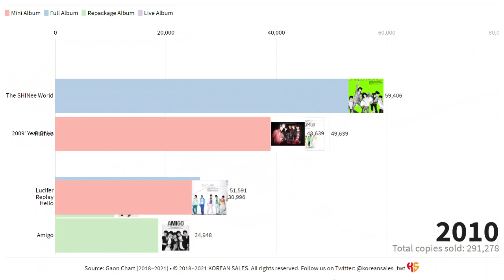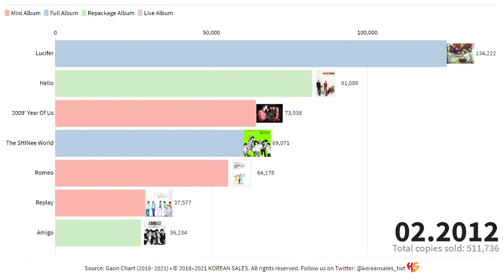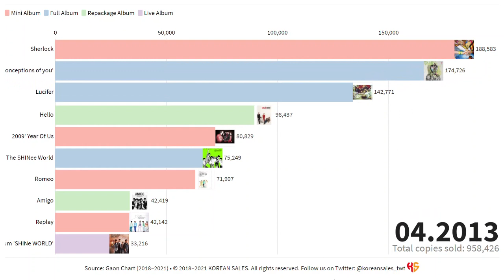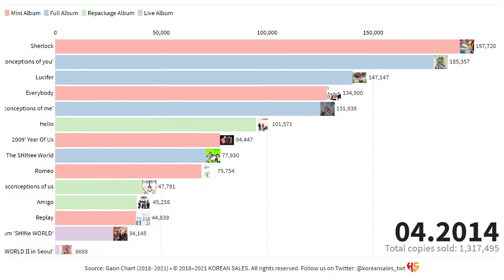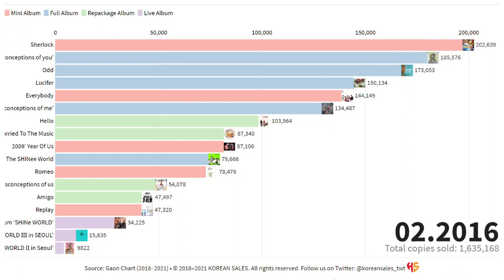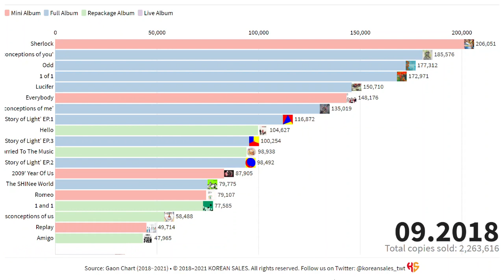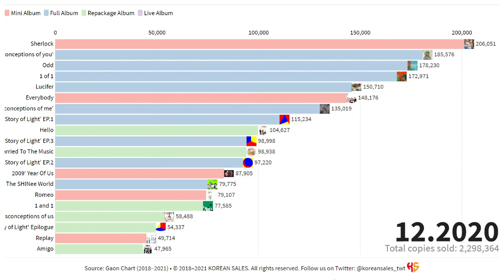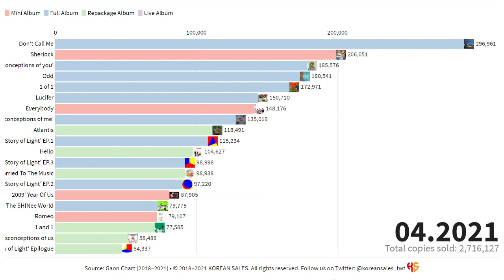SHINEE TOTAL ALBUM SALES (05.2008~04.2021) | KOREAN SALES